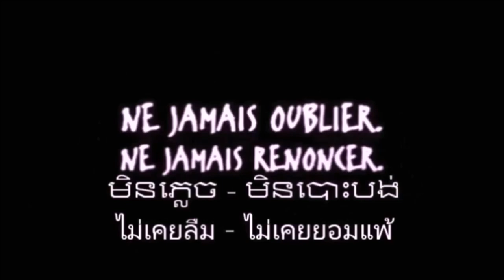Norodom Sihanouk et la Chine 1956 1958 1960 et 1970 en HD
Norodom Sihanouk and the People's Republic of China 1956, 1958, 1960 and 1970